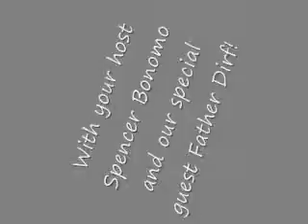Lifestyles video 5th hr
Dirf Alex, Spencer